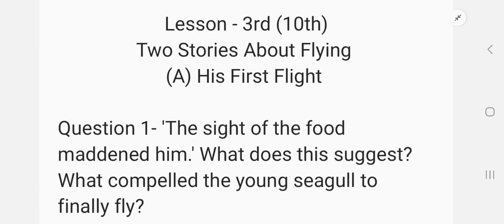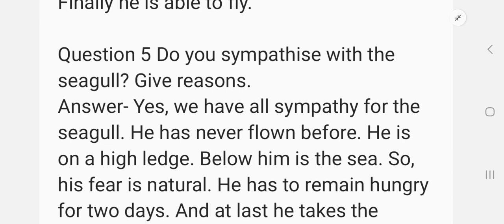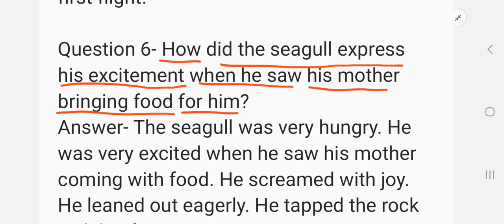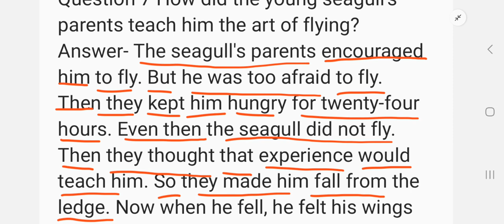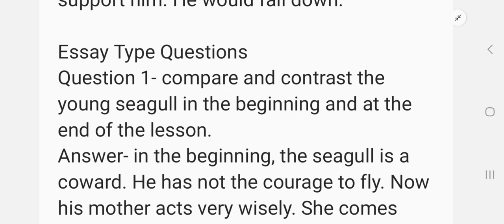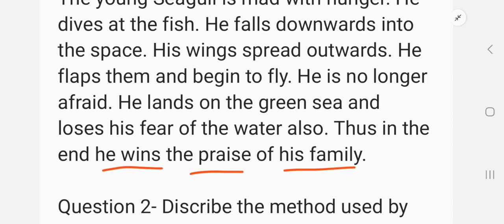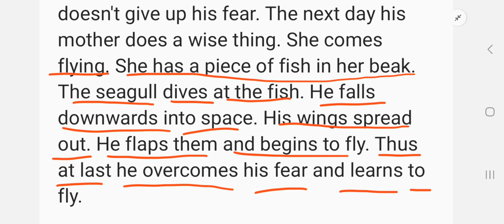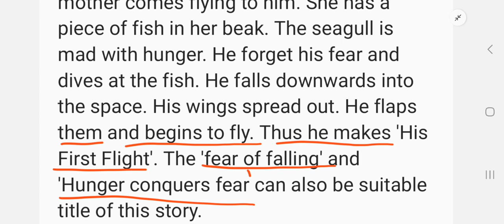class 10 english chapter 3rd question answer hbse।। english lesson 3rd question answer 10th hbse।।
computer classes
video related to:
class 10 english chapter 3rd question answer hbse। 10th english chapter 3rd solved questions hbse। class 10 his first flight question answer hbse। 10th first flight question answer hbse। first flight chapter 3 question answer 10th hbse। english lesson 3 question answer 10th hbse। haryana board 10th english chapter 3rd question answer। english most important questions with answer 10th hbse। 10th english solution hbse। 10th english solved questions chapter 3rd hbse। compare and contrast the young Seagull in the beginning and at the end of the lesson। describe the methods used by the seagulls family to help him overcome his fear and fly। when did the seagulls flight begin? and where did it end?। do you sympathize with the siegel give reasons। how did the Seagull Express his excitement when he saw his mother bringing food for him। why did the signal guy towards his mother। when did the Seagull get over his fear of water। why was the young Seagull afraid to fly। the sight of the food maddened him what does this suggest what compelled the young Seagull to finally fly।